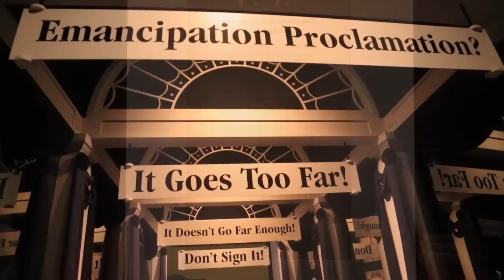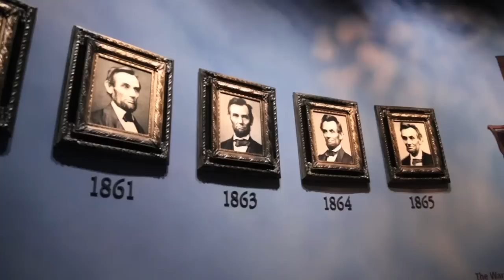Abraham Lincoln Presidential Library and Museum uses modern tools to teach history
A walk through the Abraham Lincoln Presidential Library and Museum in Springfield, Ill., on January 29, 2013. (Nuccio DiNuzzo, Chicago Tribune)